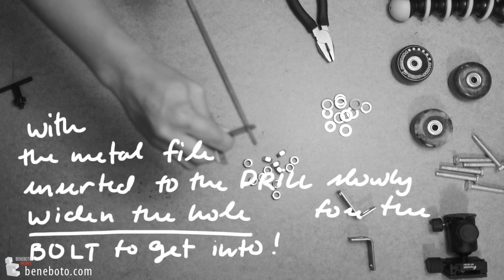DIY Gorilla Skates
The goal is to create an inexpensive DIY dolly that can somehow have the flexibility to create professional shots, rotate around objects, sliding, gliding and panning shots.